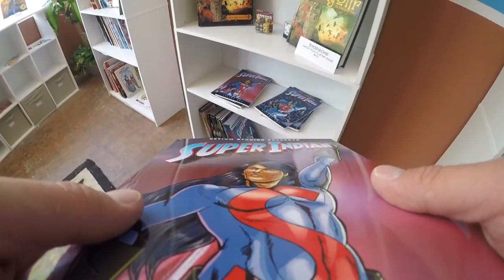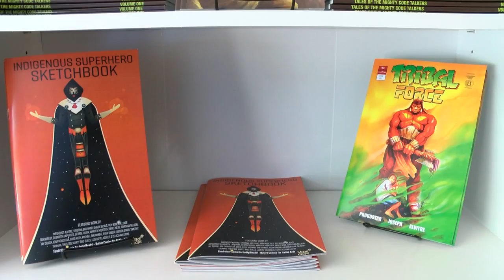Unique Native American comic book store opens in Albuquerque